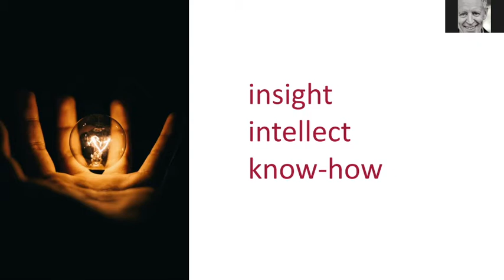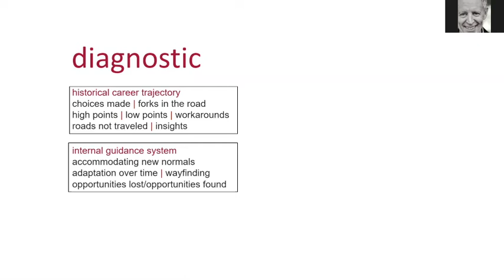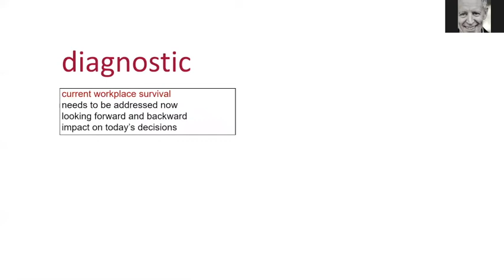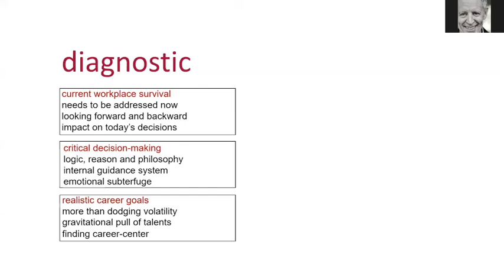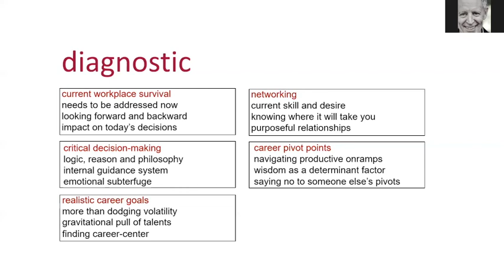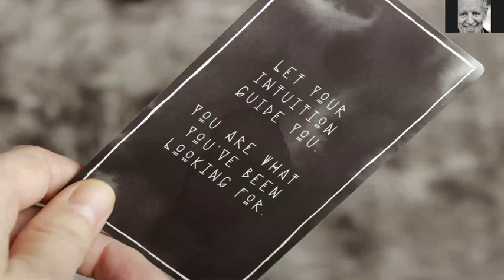Tapping Into The Source Of Intellect & Purpose w/Howard Fishman #2|LOVE Yourself Project | June 2020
If you haven't already registered for our free monthly programs full of informative recorded and live presentations, interviews with people from all walks of life, and special workshop opportunities, sign up